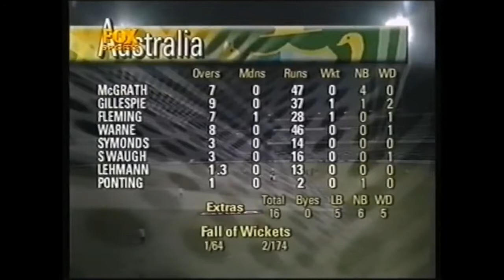Romesh Kaluwitharana 95 against Australia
Dashing and Dynamic opener